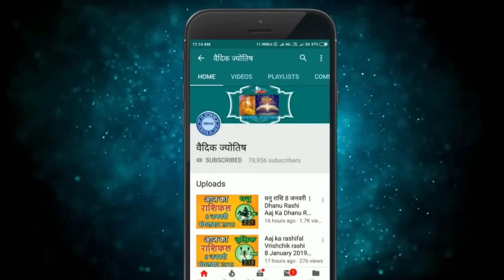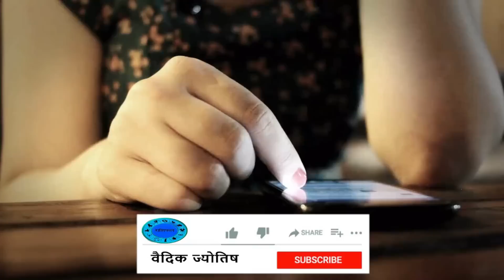सिंह राशि 30 मई मंगलवार | Singh Rashi 30 May 2023 | Aaj Ka Sinh Rashifal Leo Horoscope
@वैदिक ज्योतिष
30 May singh rashi
singh rashiMay 2023
Dainik Rashifal,Horoscope,Astrology
30 मई सिंह राशि
आज का राशिफल सिंह राशि
सिंह राशिफल